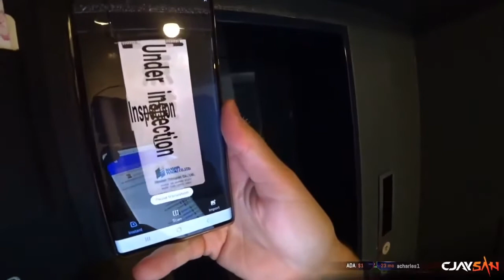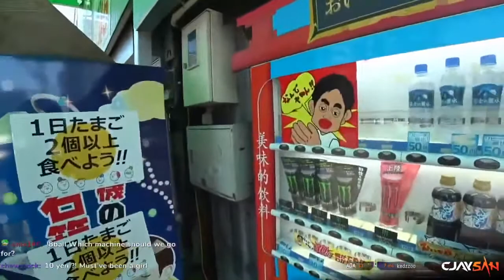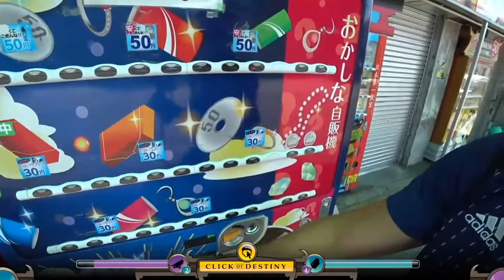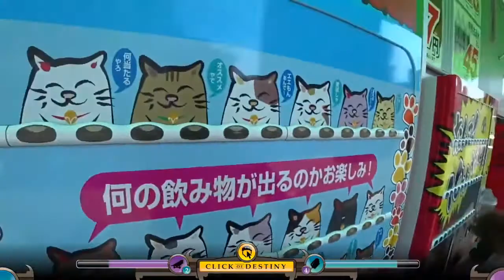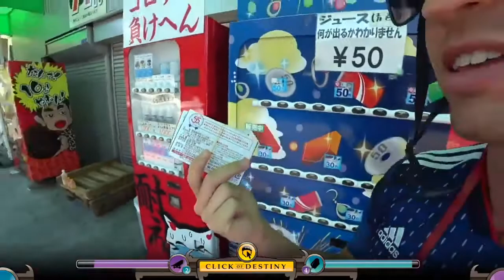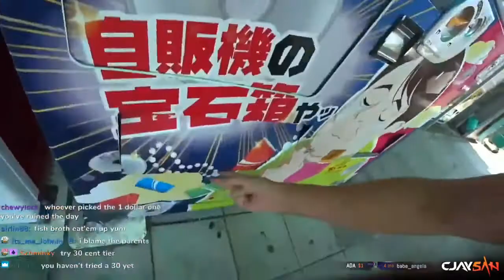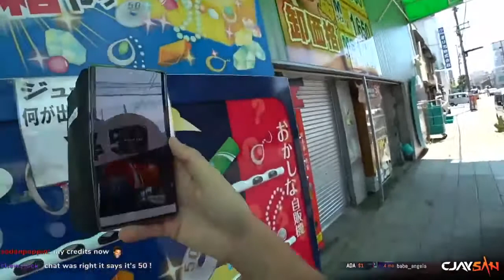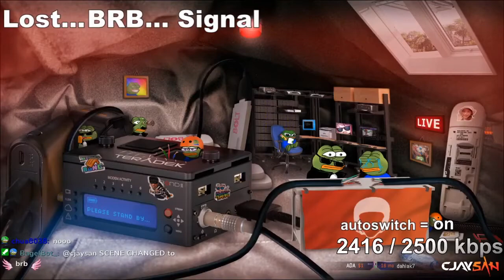Japan Day 101 - Osaka: Mystery Vending Machines